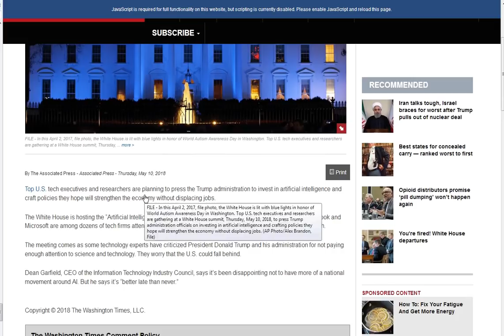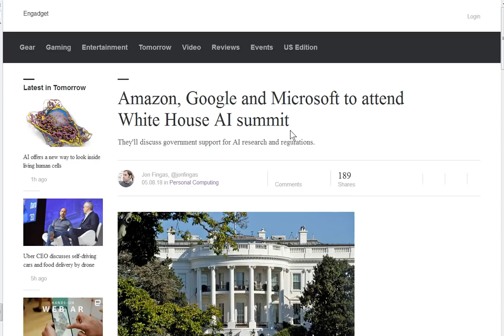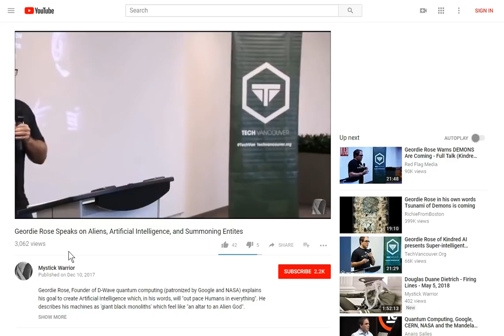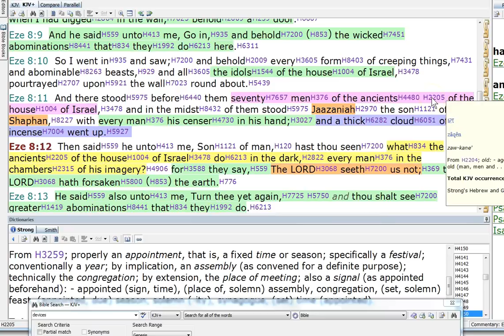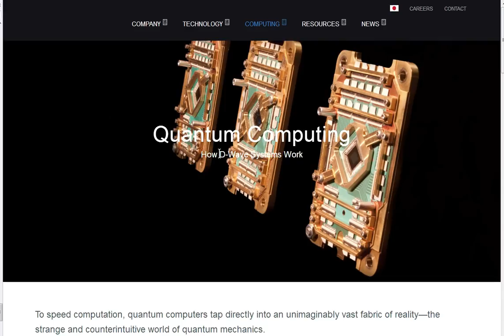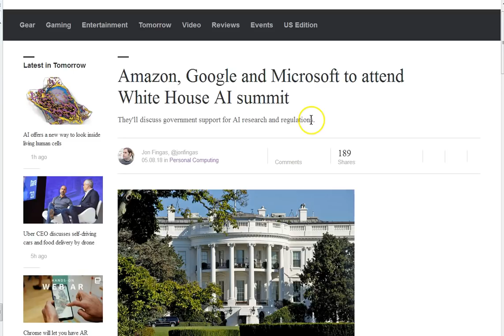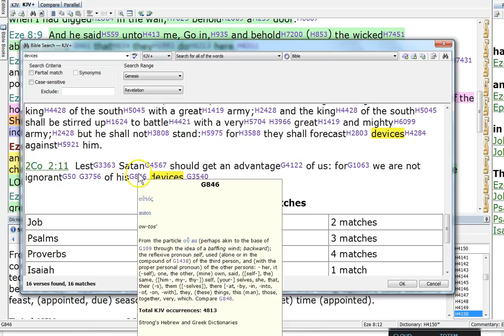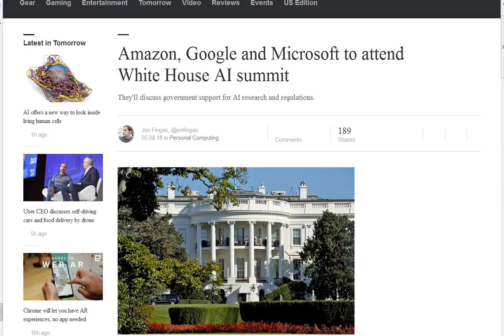Huge Whitehouse A.I. Summit!?! Ignorance of Satans Devices!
2Co 2:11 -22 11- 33 Be not ignorant! Lest Satans devices get advantage of us! 5/10/2018 Washington holds AI summit. ALL TOP industries attend. This is the platform by which the beast system will run, operated through Satan himself! Employing the technology obtained by greed and lust for power and pleasure! Given them by.. in their words, the “great old ones”! The ancients! The ones who don't give a sh!t about you. Except they want your soul! Do not take the MARK! Get right with God, the God of the Holy Bible and read His word humbly and know who Jesus is! Then ask Him to save you from the encroaching darkness. Time is short! Peace...

Amen.